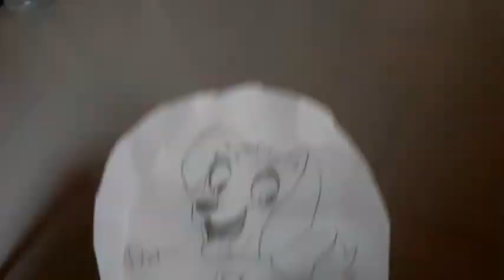Mera Naya Drawing (Vlog 67)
Aarush (AVM) And His Family Along With His Puppy (Timbo) And His Turtle (Bazuka)